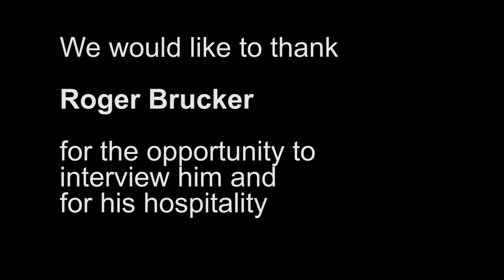Brief Conversation with Roger Brucker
NSSConv2021. NSS 2021 Video Salon. Produced by Edward Forrest Frank, 2013. A brief conversation with Roger Brucker is a series of excerpts from a longer interview conducted by Phoebe Frear and Edward Frank on November4, 2013. Roger Brucker is an   iconic figure in American Caving History. In July2019 Rogerturned90. In the interview Roger talks about aspects of his caving career from the1954 NSS Expedition to Floyd Collins Crystal Cave, to the1972 connection between FCC and Mammoth Cave, the connection with Roppel Cave in 1983, and other long caves in the area.